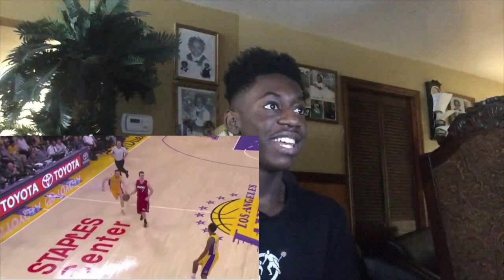NEVER SEEN THAT BEFORE! NBA SMARTEST PLAYS OF ALL-TIME REACTION!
My REACTION TO NBA SMARTEST PLAYS OF ALL-TIME!

The smartest plays in NBA history. from Ty Lawson walking the dog for 24 seconds to waste time to Marcelo Huertas hiding behind a coach to get an easy steal.

Nba smartest plays, nba smartest plays of all time, smartest plays in nba history, nba outside the box plays, David west fouls jamaal magloire, manu ginobili nutmegs demar derozan, rajon rondo keep away, jason kid gives mike woodson technical foul, magic johnson throws ball across court to win the game, nba smart plays, nba outsidethebox plays, smart plays 2017